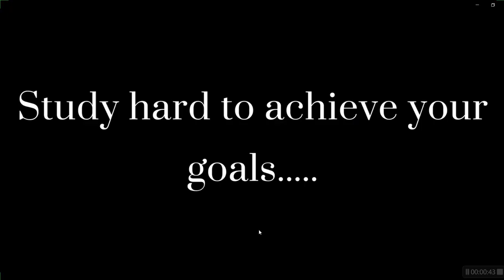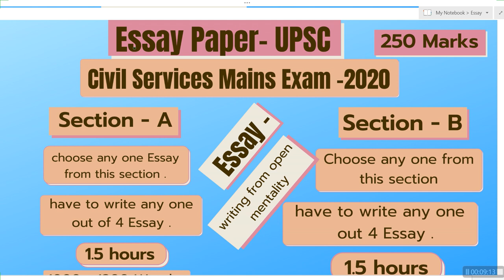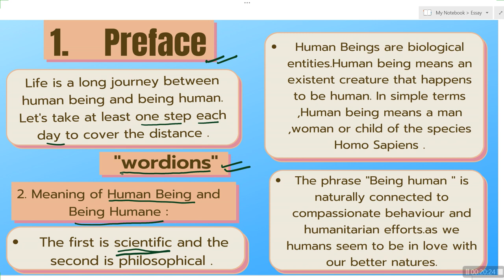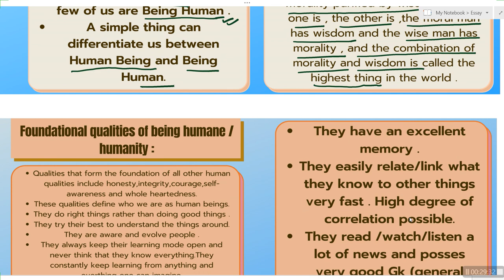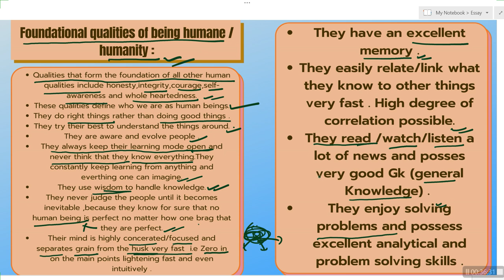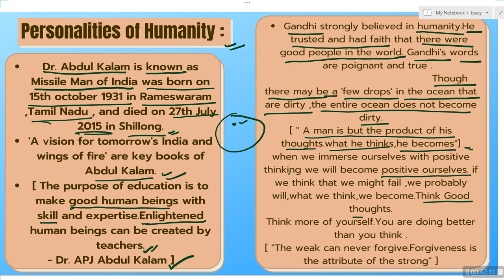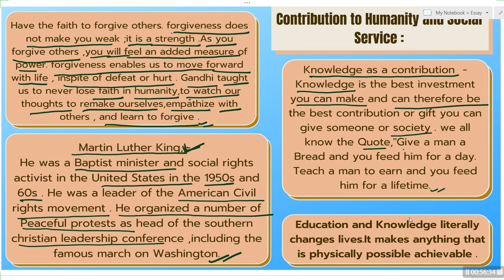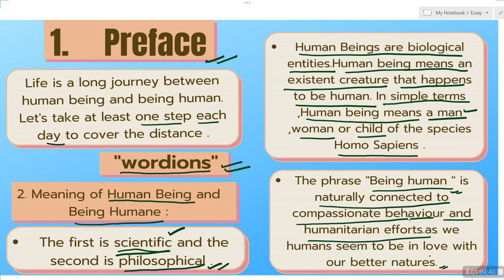ESSAY || Lecture-1 || UPSC CSE || By - Mr. Santosh Bharti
Essay || Paper - I || UPSC CSE-2020 ||
|| Life is a long journey between human being and being humane ||